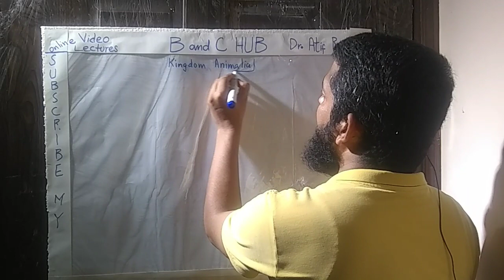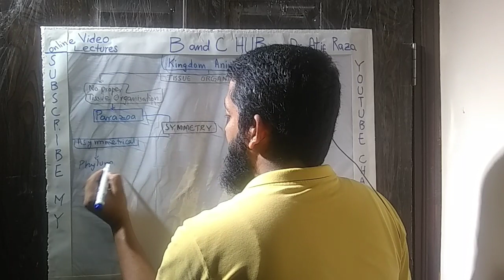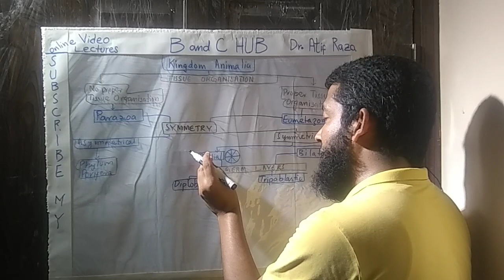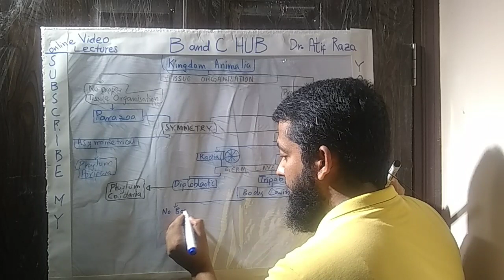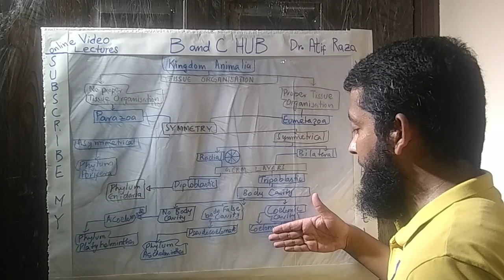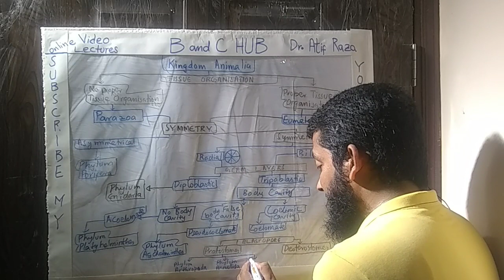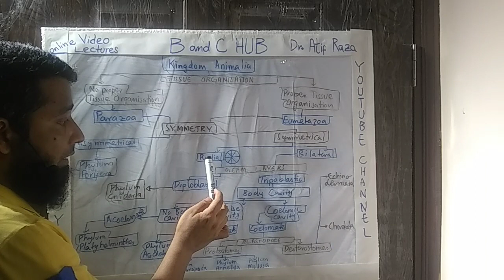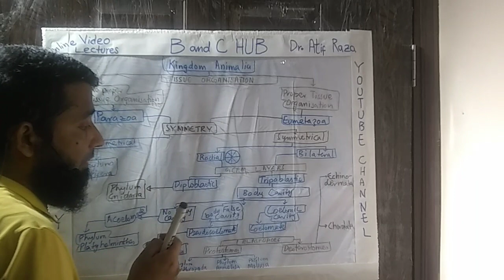CLASSIFICATION of KINGDOM ANIMALIA for MCAT || DAR Academy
In this DAR Academy Video, Classification of Kingdom Animalia for MCAT, I tried to explain basis of classification of Animals step by step. This Video is specially for all MCAT students who are going to appear in Aptitude Test for Medical Colleges Admissions.

Taxonomic Classification of Kingdom Animalia is difficult to memorize. But if students remember points given in this classification of Organism's video, they will able to answer questions related to Classification of Kingdom Animalia.

This Video is helpful for all MCAT Students of Pakistan, especially for MCAT Sindh.
I Have already uploaded many other Videos for MCAT Students Link for Some of the MCAT Videos are given below.

DAR Academy